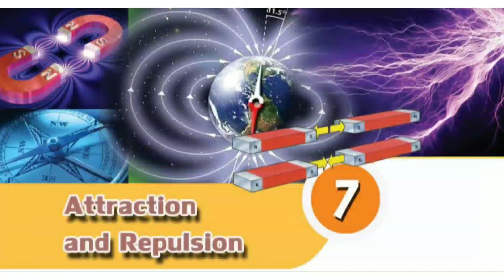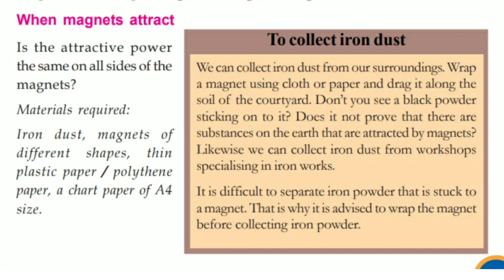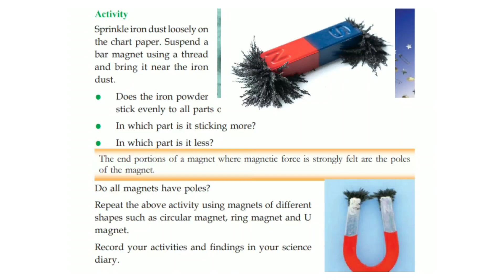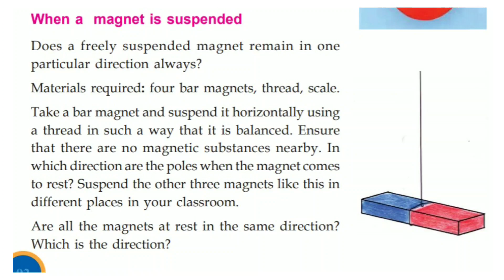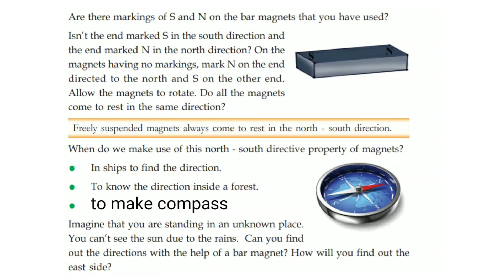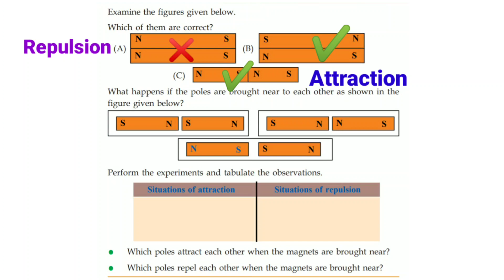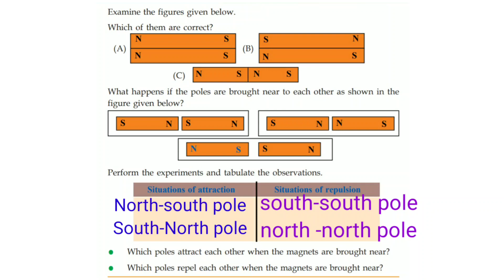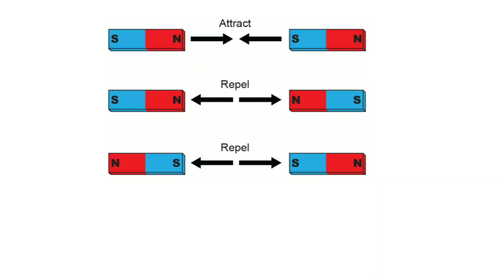Class 6 Attraction and Repulsion Chapter 7 Basic Science | Kerala Syllabus | Part 2